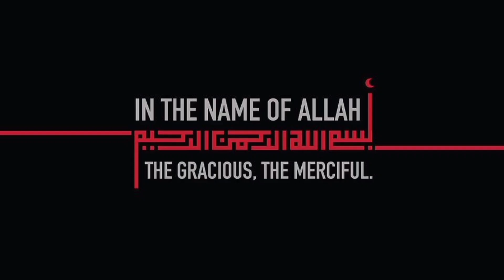4 Eid Special Dessert Recipes, Easy Desserts, Quick Desserts, Sheer Khurma, Gulab Jamun, Milk Cake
4 Eid Special Dessert Recipes, Easy Desserts, Quick Desserts, Sheer Khurma, Gulab Jamun, Milk Cake